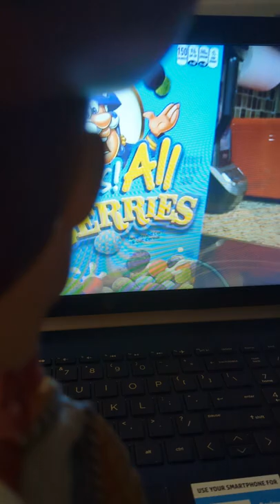woody watches Jeffy's online school SML